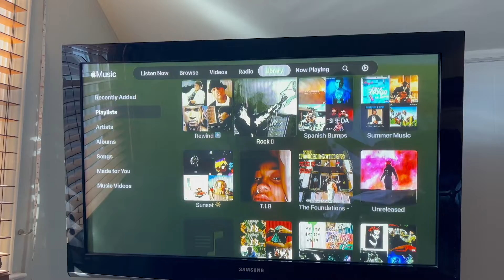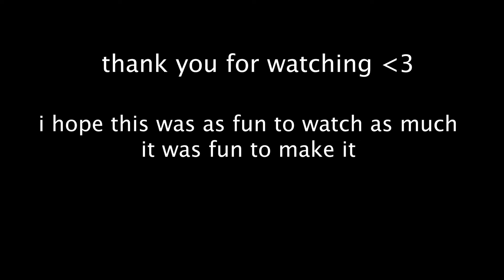a day in the life (kinda lol)